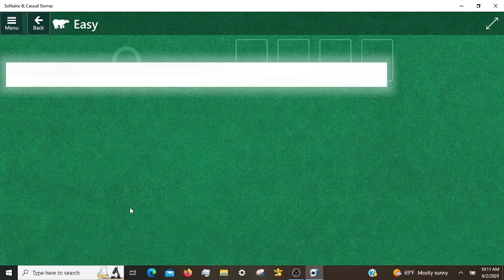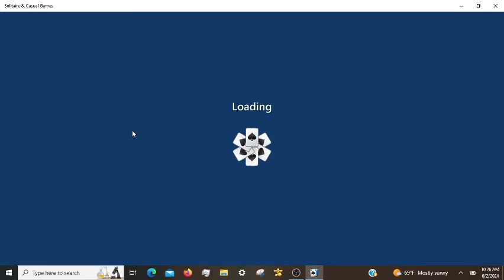Microsoft Solitaire Daily Challenges, incl. Spider Hard 06/02/2024